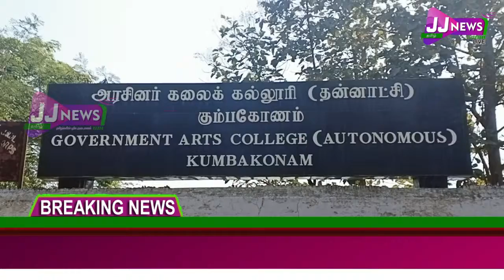தஞ்சை மாவட்ட செய்திகள்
#கும்பகோணம் அரசு கலை கல்லூரி மாணவ மாணவிகள், பொள்ளாச்சி பாலியல் குற்றவாளிகளை தண்டிக்க கோரி போராட்டம்.